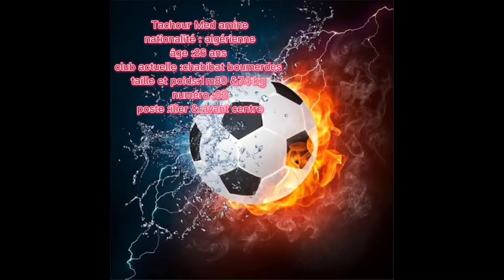بعض ما قدمه مهاجم شبيبة بومرداس طاشور محمد امين 2021/2022